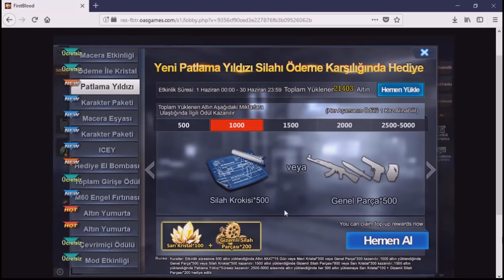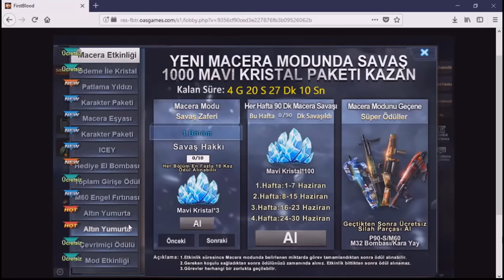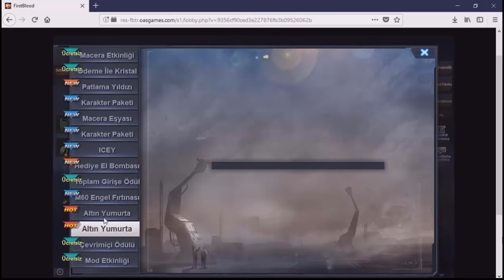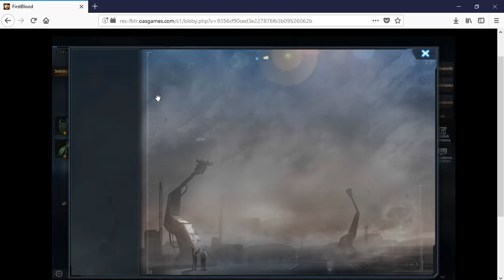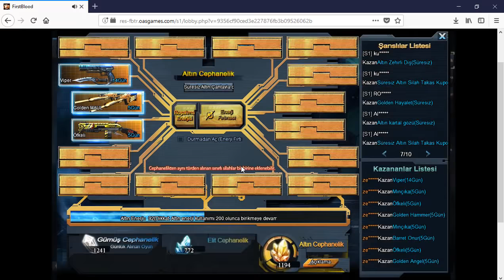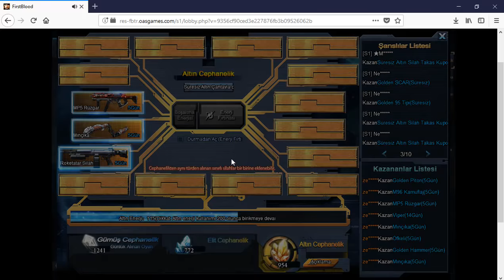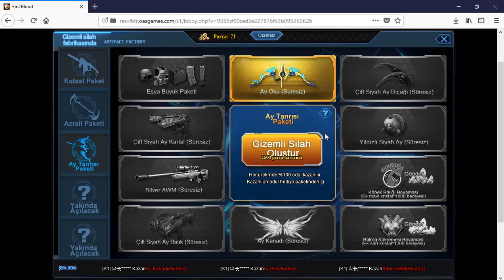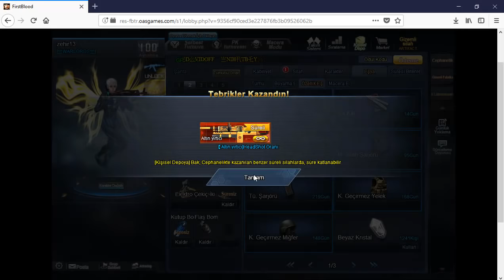15 K ALTIN HARCAMA